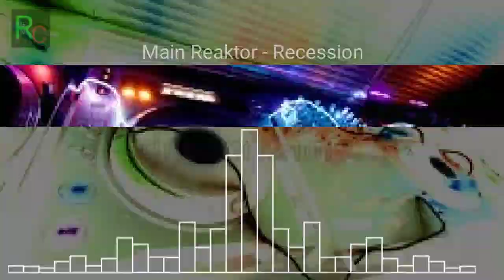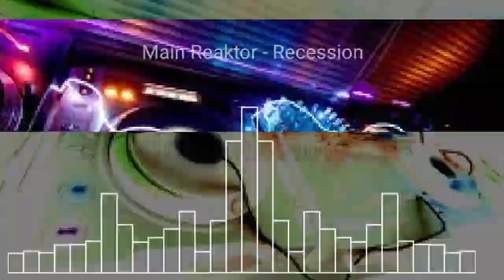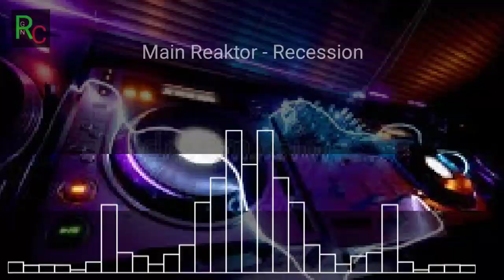Main Reaktor - Recession